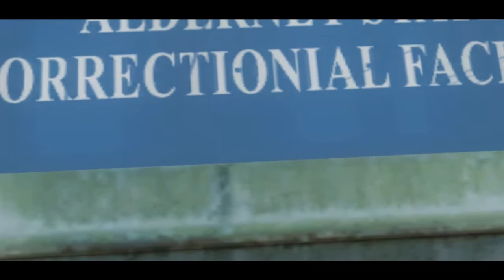GTA IV - The Days After EP. 1 [Dubbing PL] [720p]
Pierwszy odcinek nowego serialu który zawitał na moim kanale. Jak na razie to pierwszy i nie ostatni odcinek , to na razie rozpoczęcie.. całego przedstawienia.
W Rolach Głowynch:
Jak na razie mam zarys drugiego epizodu , a cały scenariusz jest wciąż tworzony :)
Miłego oglądania i czekania na kolejne odcinki mam nadzieje że się podoba .. fabuła i będzie sie działo ! Dzięki Wszystkim !
Następny odcinek będzie trwał 10 minut około. lub ponad